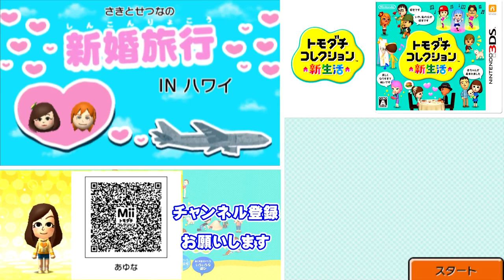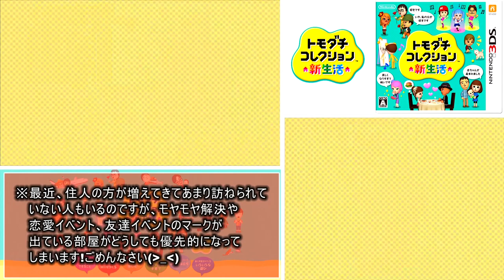トモダチとはじめる気ままな新生活【トモダチコレクション新生活】Part 131～135